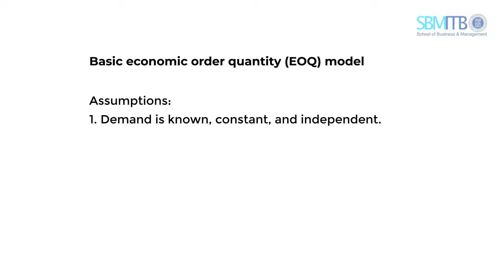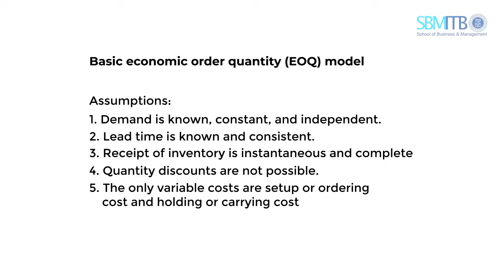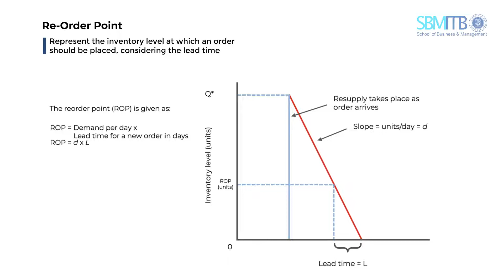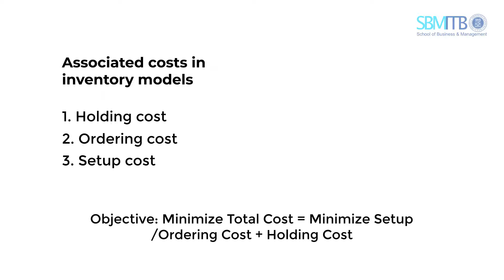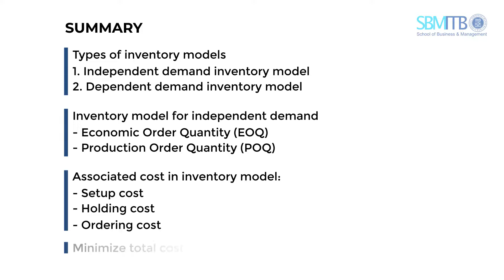Yuanita Handayati: Inventory Management (Part 3)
In this video, our lecturer, Yuanita Handayati, invites you to examine variety of inventory management models based on demand characteristics. Did you know there are inventory models for dependent demand and independent demand? If you want to learn more about, let’s check out the video!